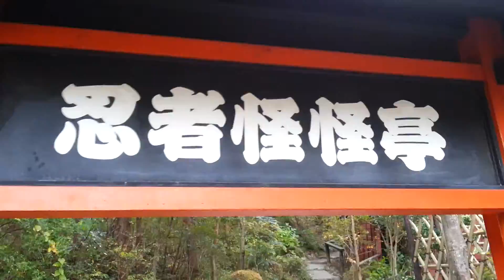Edo Wonderland 2 of 8